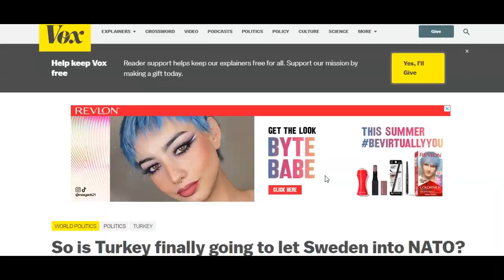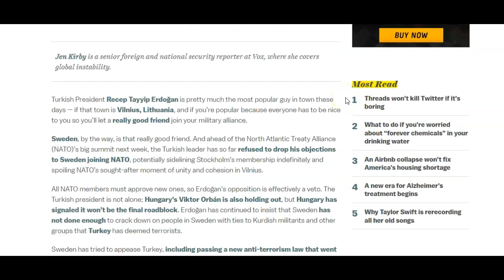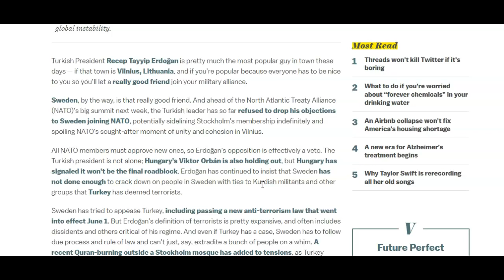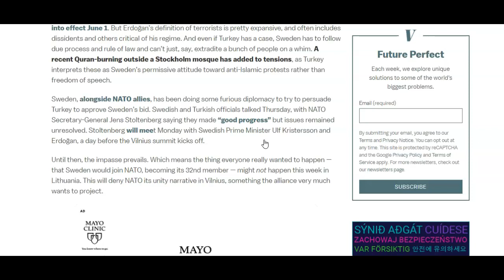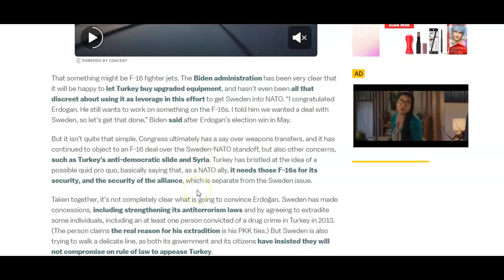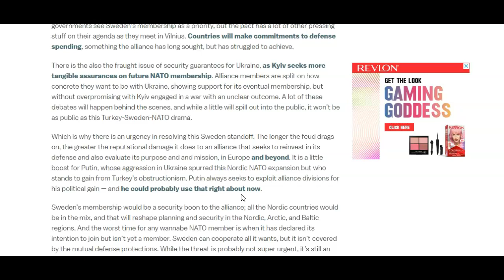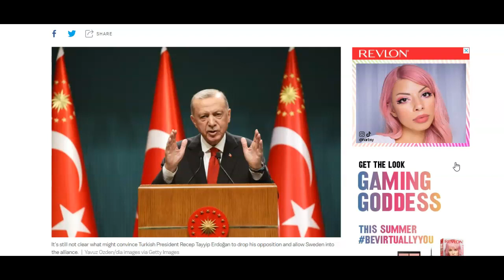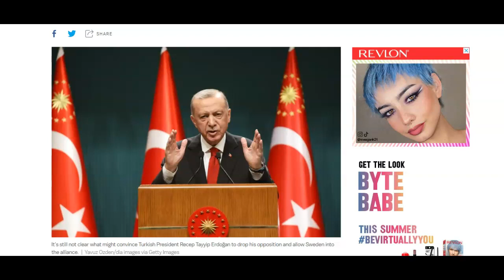So is Turkey finally going to let Sweden into NATO? The answer is NO! Turkey will leave NATO soon!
So is Turkey finally going to let Sweden into NATO?

This video explanis why Erdogan will deny Sweden from NATO and why Erdogan will leave NATO soon.

This will lead us into an invasion of Syria and Iraq in the next few months.
God bless.